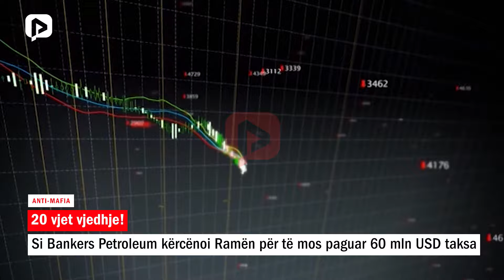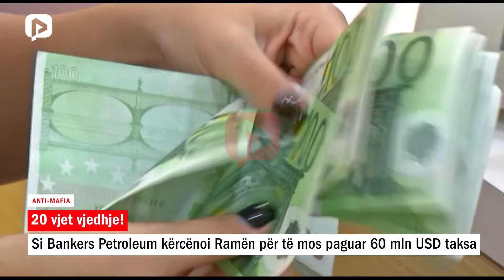Si Bankers Petroleum kërcënoi Edi Ramën për të mos paguar 60 mln USD taksa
Gjatë dy dekadave, të ardhurat e Bankers nga nxjerrja e naftës janë rreth 4 miliardë euro. Kompania ka paguar zero taksa, pasi çdo vit manipulon dhe fryn shpenzimet.